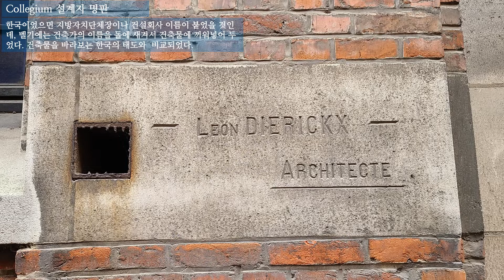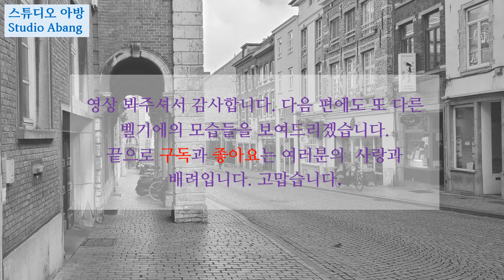벨기에여행기5 루벤거리Streetview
벨기에 Belgium 루벤 Leuven의 거리 Street, 건축물 Building, 선형녹지 Green-way 등 etc.